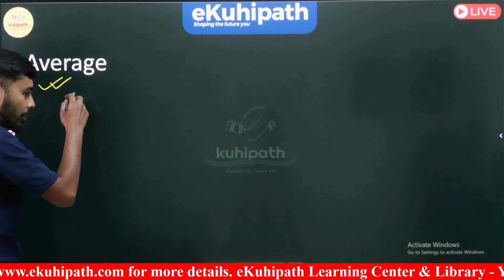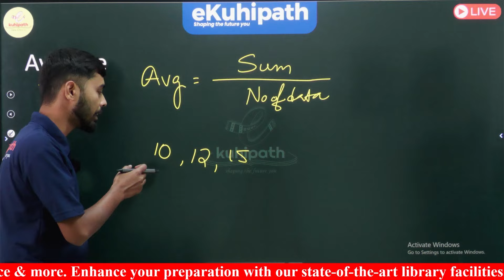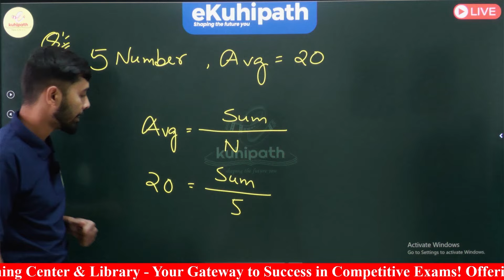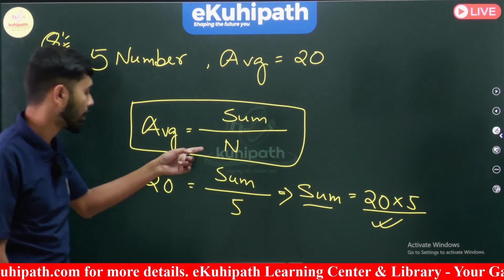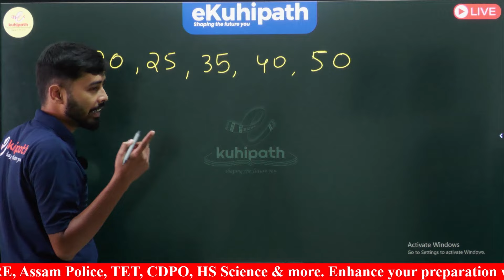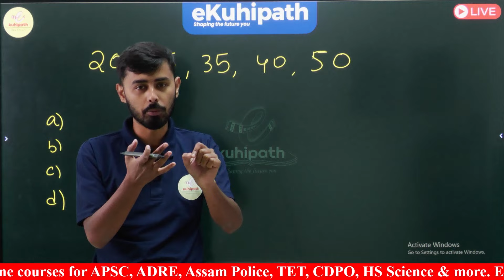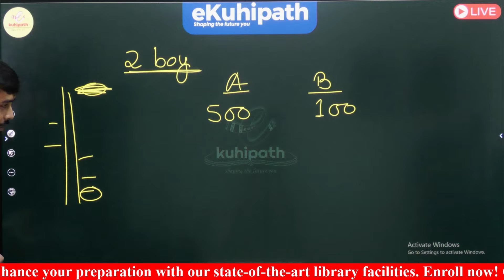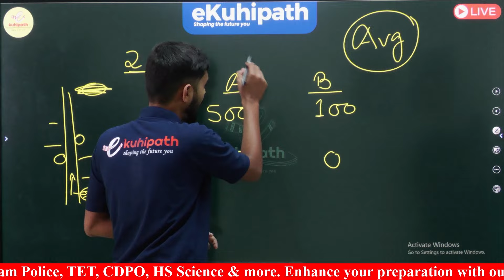Average || Class 1 by Nirmal Sir